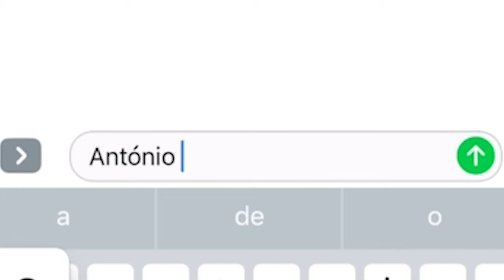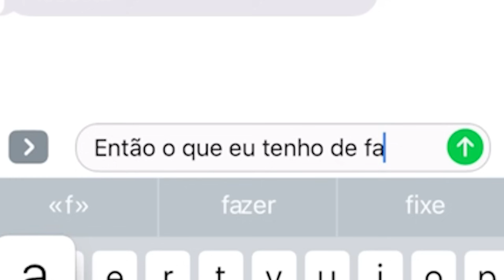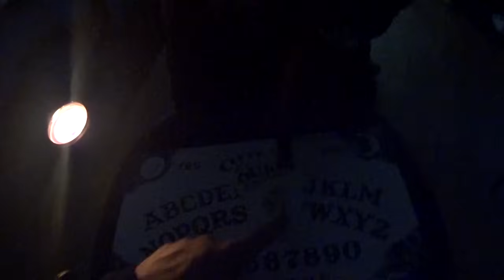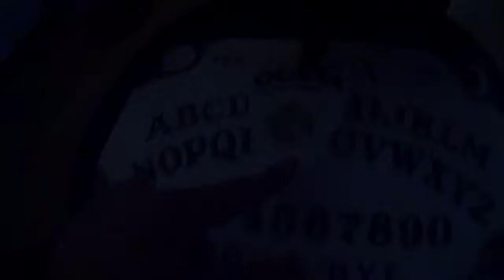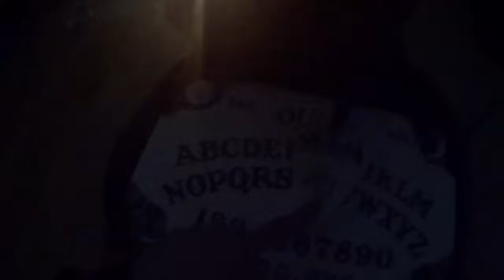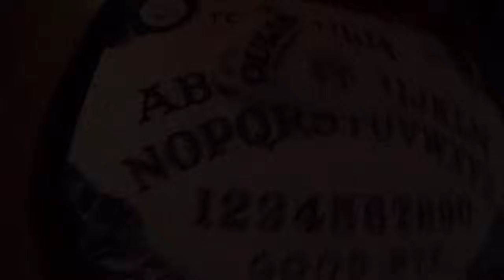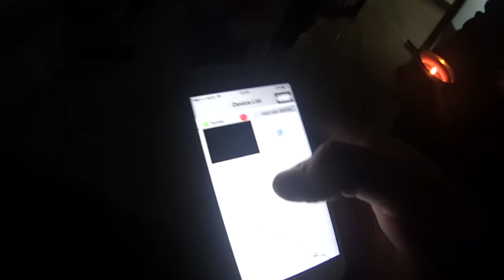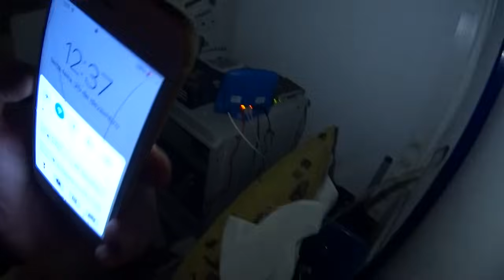RECEBI UMA MENSAGEM DO TABULEIRO OUIJA